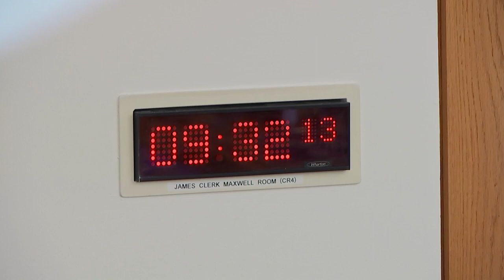Economy and Fair Work Committee - 21 June 2023